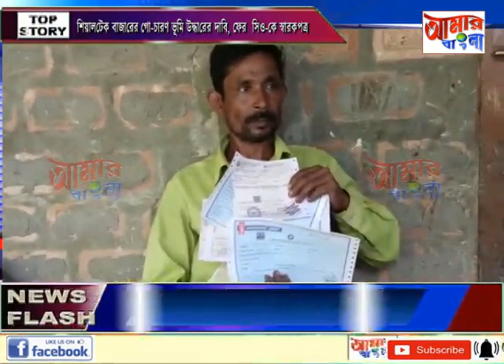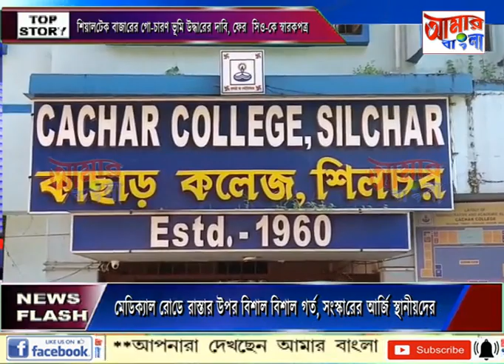AAMAR BANGLA NEWS # 25-09-2023